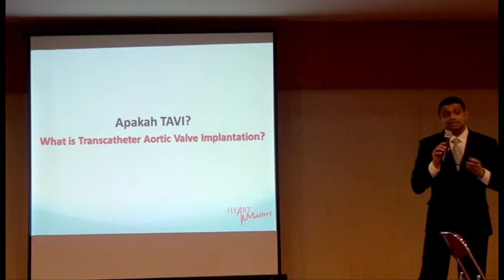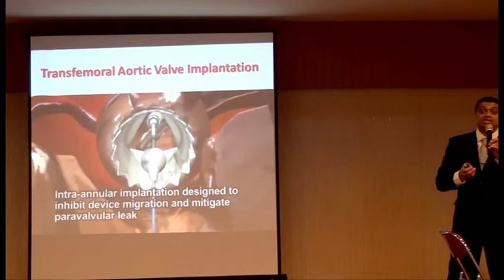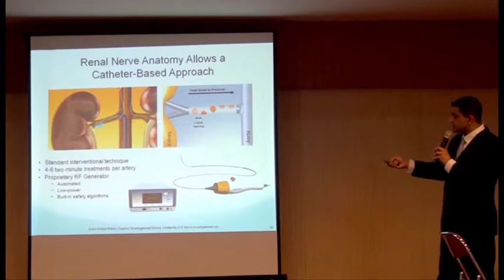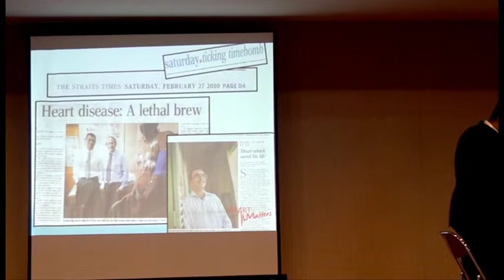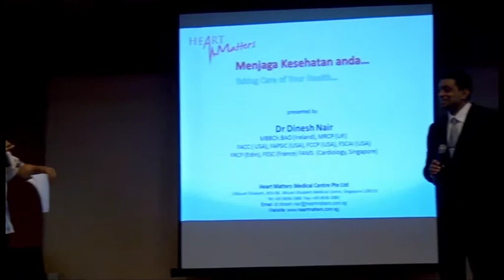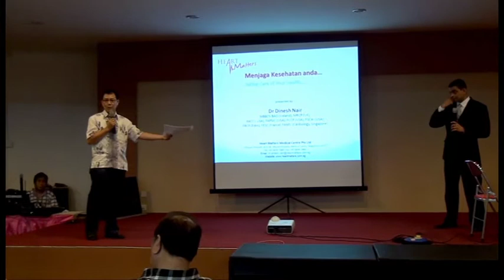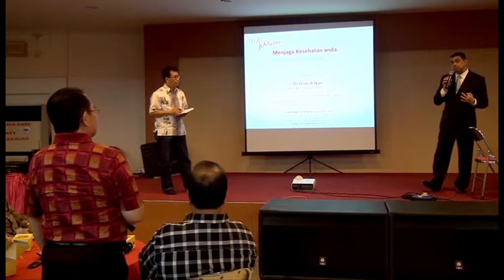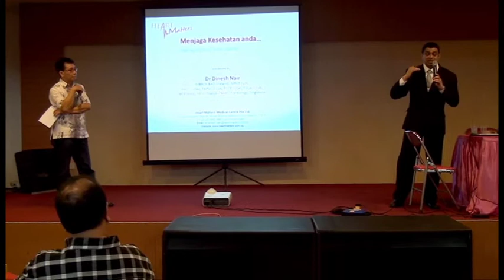Dr Dinesh Nair - Seminar Penyakit Jantung HTT (Bahasa Indonesia) Part 3